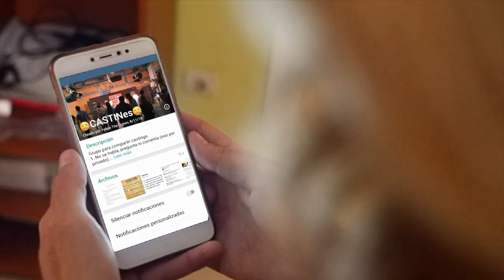VideoBook Christian Vendrell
VideoBook de Actor para Christian Vendrell